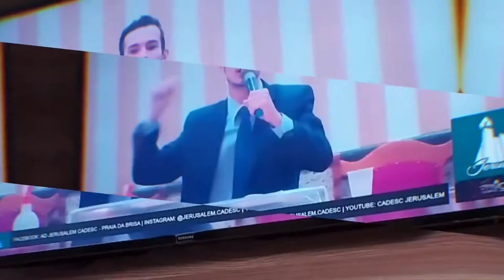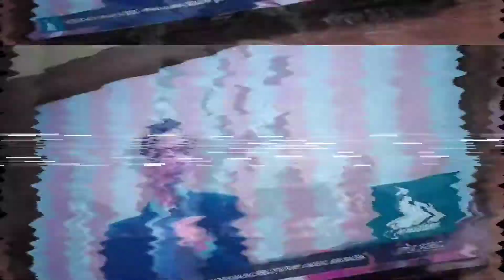SAMUEL NEVES • Pregação | Profetizando Em Lugares Desfavoráveis (Ezequiel 37) CADESC JERUSALEM